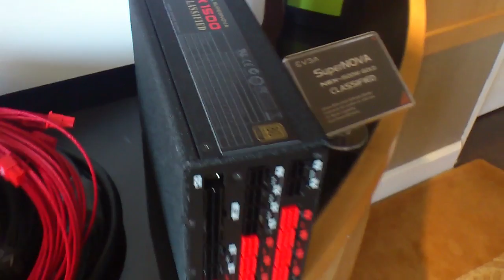EVGA Shows off a 1.5 Kilowatt Power Supply at Computex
Originally unveiled at CES 2012, EVGA is still in the process of developing its entrance into the world of power supplies. The company is planning some impressive innovation in the area... read the whole story here: